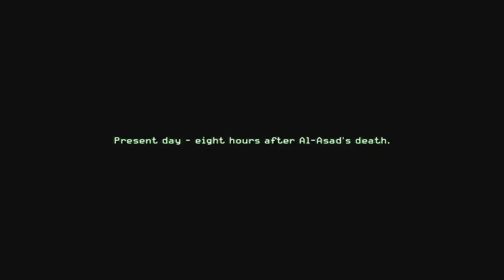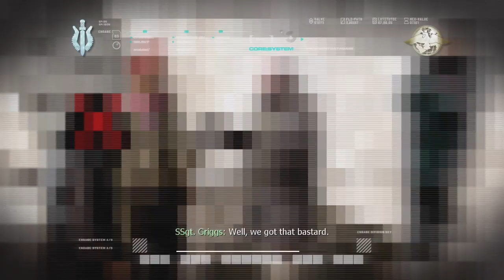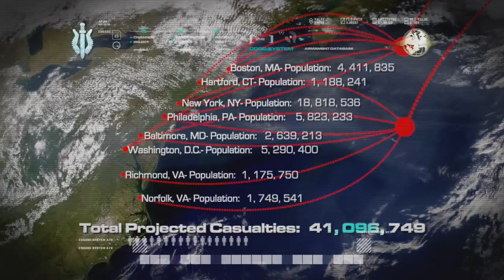Call of Duty 4 Modern Warfare 1 Part 5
back again